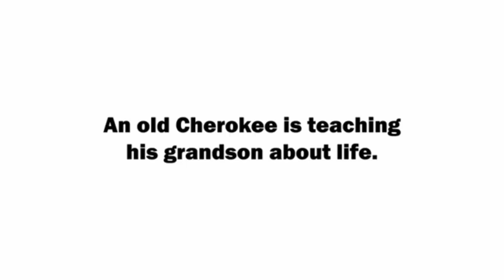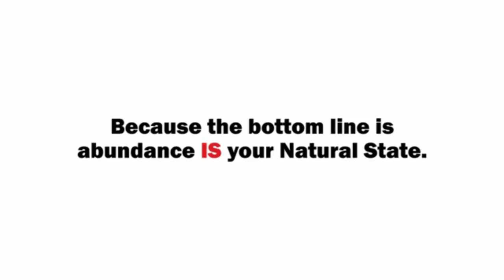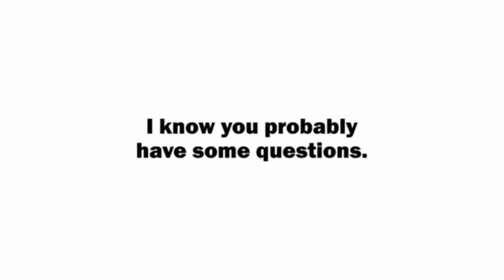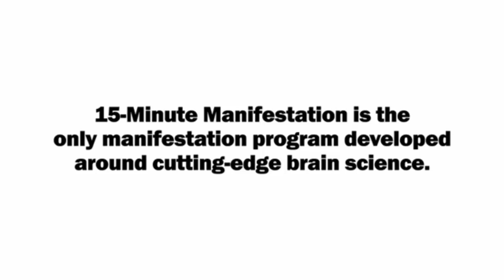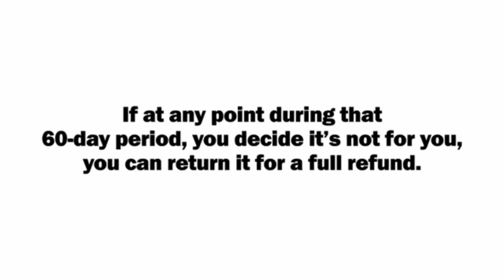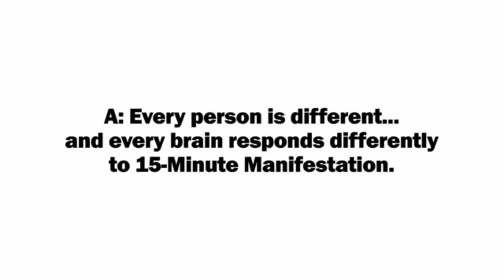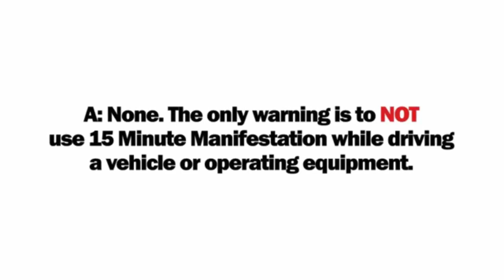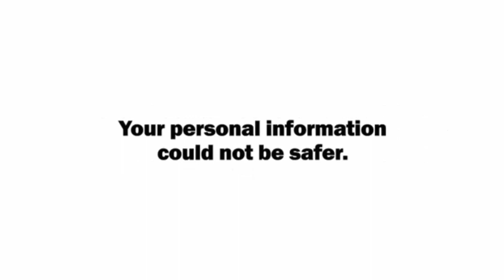The Secret Formula How To Manifest Anything Instantly Success, Wealth, Money, Desire, Job Part 4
Improve your brain to quickly and easily manifest ALL your dreams!
The audio product 15 Minute Manifestation is available in the form of the digital medium which needs to be used with the help of ear phones or head phones. There are three types of audio tracks named “Your Natural State”, “Your new story” and “Moving towards abundance” which are used for different purposes accordingly. The product works on theta brainwave technology to bring the brain into the theta state instantly where the subconscious mind is receptive to the messages. Many people who used this product responded with the positive reviews as mentioned below.

The people after putting on the headphones had instantly felt a kind of different feeling in their head and it was like their brain was alive and it was tuned with the positive thoughts which they aspired for. The best part of the whole process is that the people could tell the difference of the manifestation and their feelings within the first week. The people were able to make the desired corrections to the thought patterns in the subconscious mind which helped them in removing the negative deep rooted thoughts which they couldn’t remove from their head with the help of other alternatives. The people were able to from new powerful thoughts which became the reality.